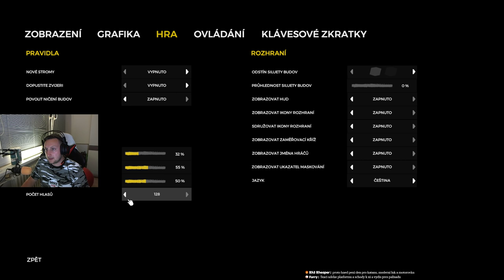The FOREST ► GULAS/MIKE → konečně!!!